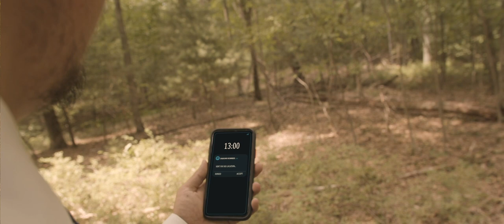Secret Agent J - (a Sci-Fi | Action short film)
Written/Directed/Shot/Edited By
Zach Ferra

Starring:
Brandon Conley
Agustin Custer
Tyler Lahousse

Produced by
Ben Allendorf

Visually Effects and Color Grading
Zach Ferra

Sound Effects:
**All Sound Effects That Were Use All Royal Free Sound Effects.